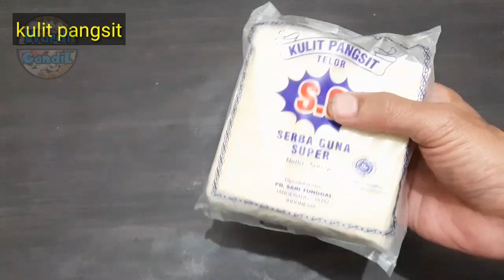Ide bisnis jajanan unik murah meriah kekinian cocok untuk jualan jajanan anak sekolah terbaru#122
Asalamualaikum
Pada kali ini saya akan membuat jajanan unik dengan pembuatan yang sangat mudah..
Bahan bahan
Kulit pangsit
Selai..
Keju
Minyak untuk menggoreng
Selamat mencoba..trimakasih semoga bermanfaat...jangan lupa ...